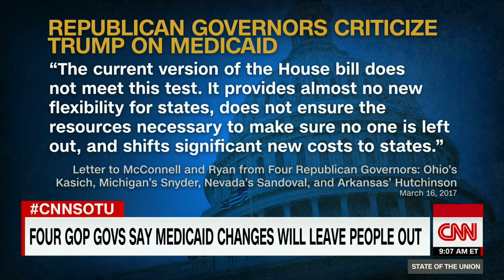Tom Price defends health care bill (full interview)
Health and Human Services Secretary Dr. Tom Price fired back at critics of the GOP American Health Care Act during an interview with CNN's Jake Tapper.